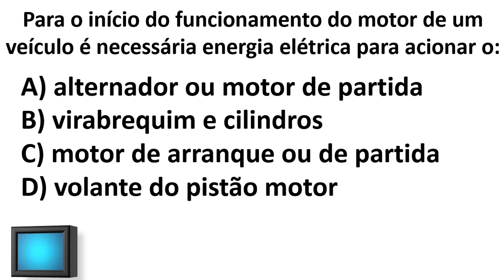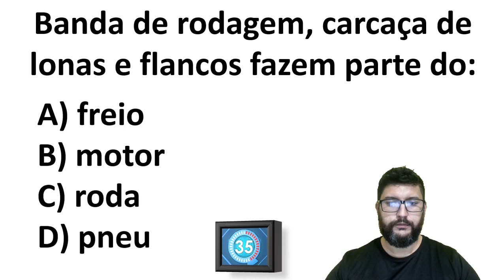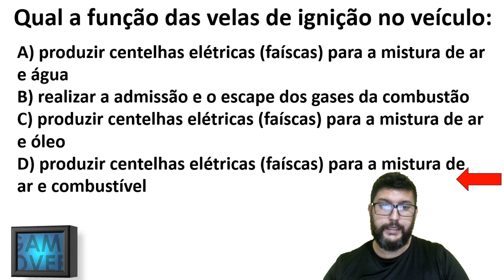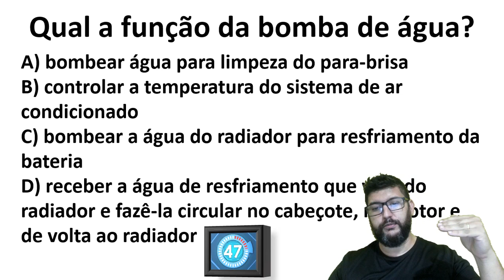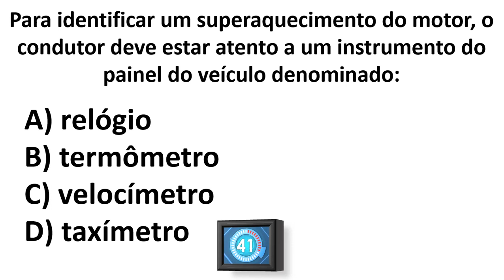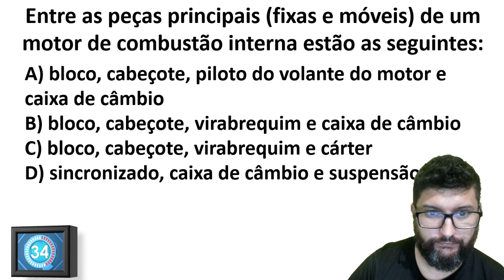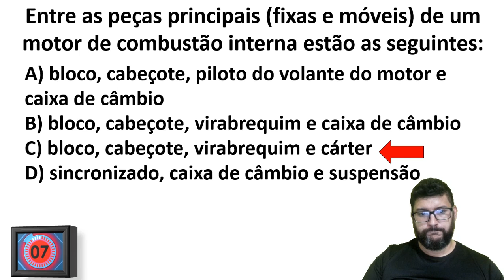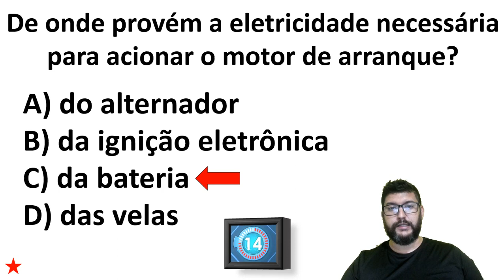SIMULADO DO DETRAN 2021 - MECÂNICA BÁSICA - #37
AQUI VOCÊ ENCONTRA AULAS:
• PRÁTICAS
• BALIZA
• DIREÇÃO DEFENSIVA
• PRIMEIROS SOCORROS
• MECÂNICA BÁSICA
• MEIO AMBIENTE
• ENTRE OUTROS...

CONTA PARA DOAÇÃO:
Agência: 0076-0
TAGs do CANAL:
RAFAEL
RAFAEL SILVA